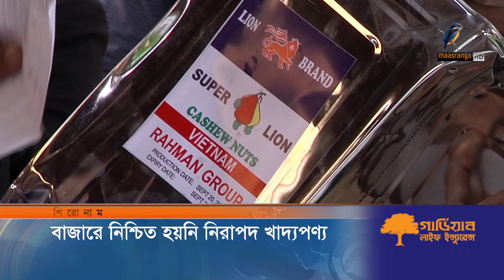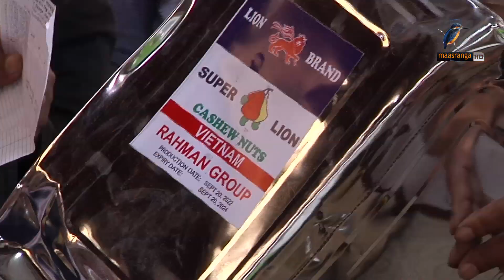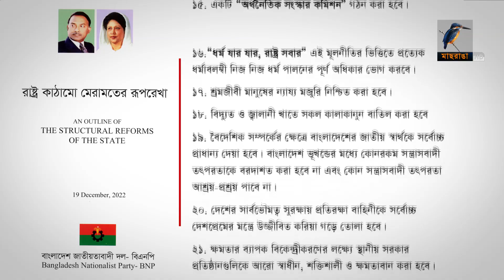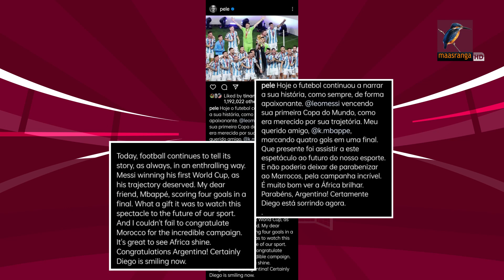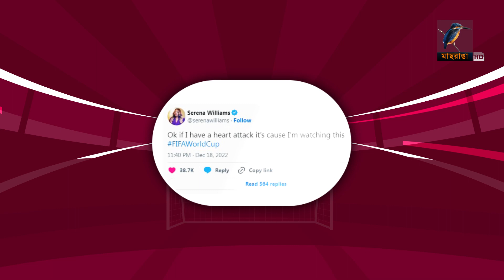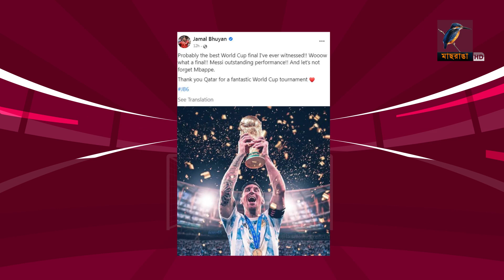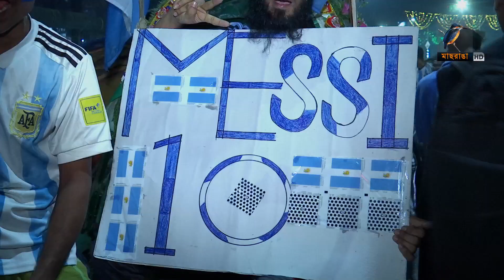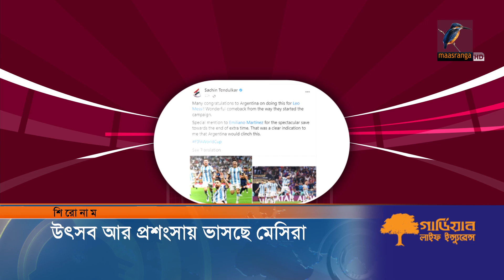মাছরাঙা সন্ধ্যার সংবাদ | Maasranga Sondhar Sangbad | ১৯ ডিসেম্বর , ২০২২ | Maasranga News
2 Bir Uttam Ziaur Rahman Road (New Airport Road)